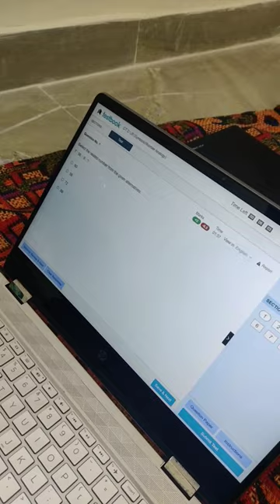SSC CGL MOCK | Mobile or Laptop